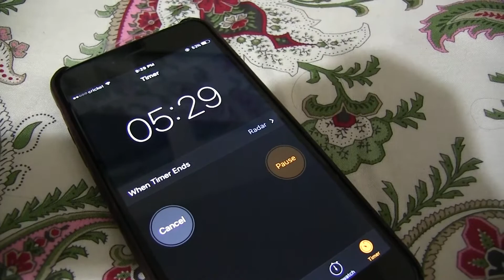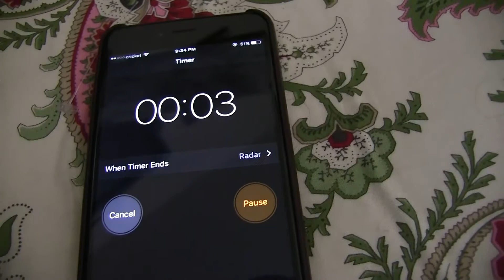Charcoal Peel Off Mask on Brother !!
Tried this peel off mask just because I was curious. then did it on my little brother because he volunteered as tribute :) .. kind of.